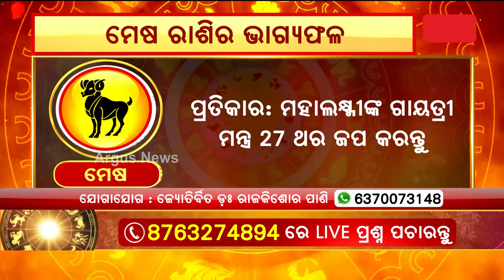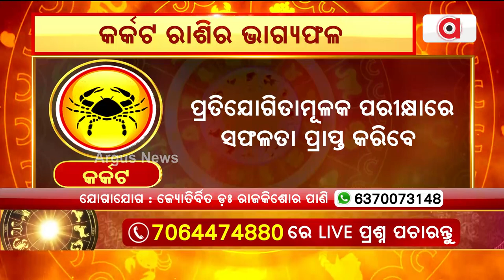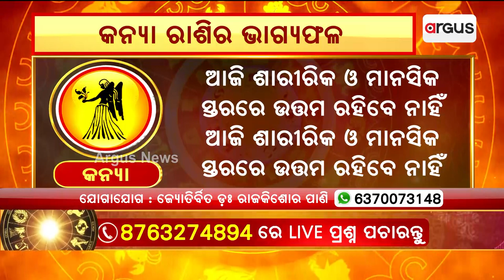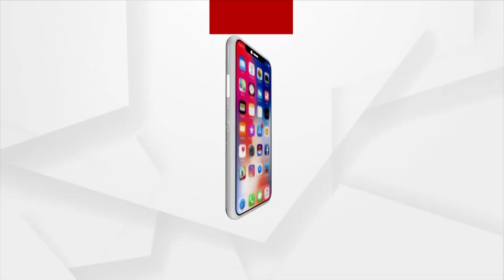30th August Horoscope | Aries To Virgo Astrology Prediction | Argus News